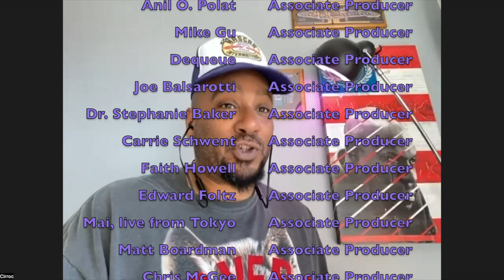Washing Feet | Review of Star Trek TNG ep 218, "Up the Long Ladder" with Dr. Mohamed Noor | T7R #150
Cirroc Lofton (Jake Sisko in Star Trek: Deep Space Nine) and sci-fi producer, Ryan T. Husk, critique, review and react to Star Trek: the Next Generation, episode 218, "Up the Long Ladder."
 Star Trek first time reaction.

Special Guest: Dr. Mohamed Noor

Listen to all our NEXT GENERATION and DEEP SPACE NINE AUDIO PODCAST episodes on your favorite podcasting platform

*This review content is for informational and entertainment purposes only, and is not a promotion nor promotional material for any other parties. We stand in full solidarity with SAG-AFTRA.

Executive Producer:
Dr. Susan V. Gruner
Jason Okun

Associate Producers:
Homer Frizzell
Dr. Ann Marie Segal
Eve England
Yvette Blackmon-Tom
TJ Jackson-Bey
Bill Victor Arucan
Titus Mohler
Anna Post
Joe Balsarotti
Mike Gu
Dr. Stephanie Baker
Dequeue
Justine Norton-Kertson
Carrie Schwent
Faith Howell
Matt Boardman
Chris McGee
Justin Weir
Jake Barrett
Jane Jorgensen
 Henry Unger
Jed Thompson
Allyson Leach-Heid
Julie Manasfi
Marsha "Classic" Schreier
Greg K. Wickstrom
Jed Thompson